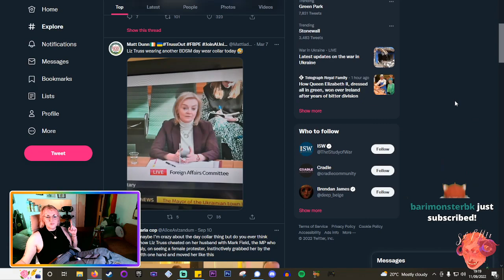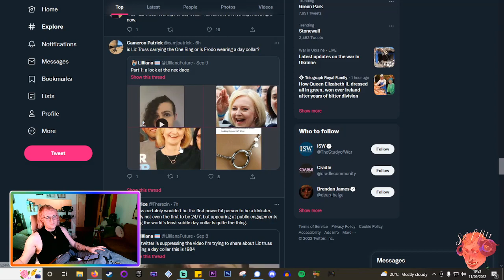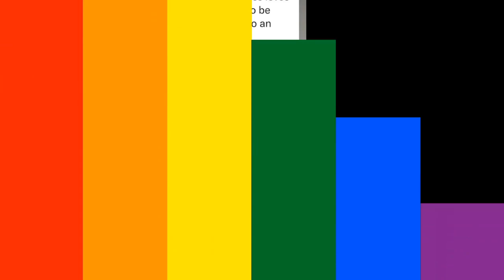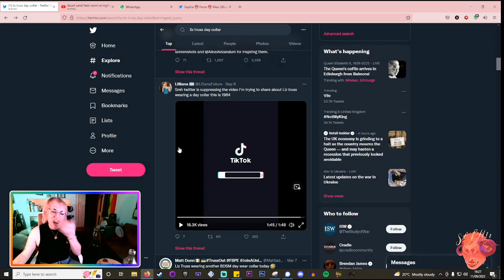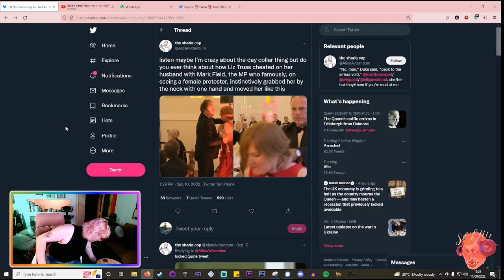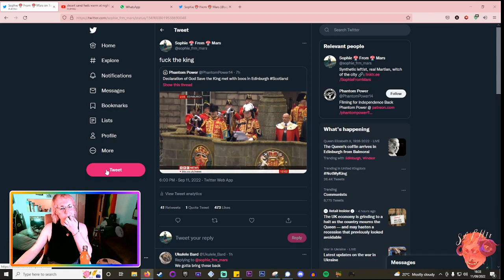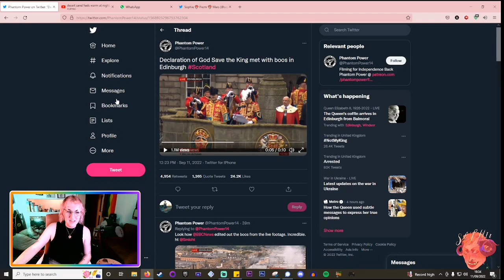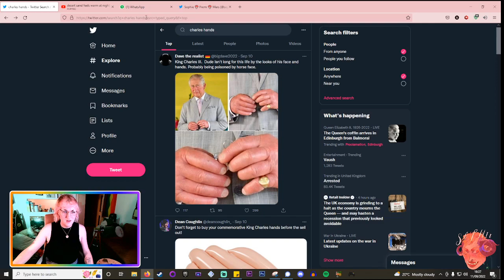talking about liz truss day collar conspiracy theory because hell is real